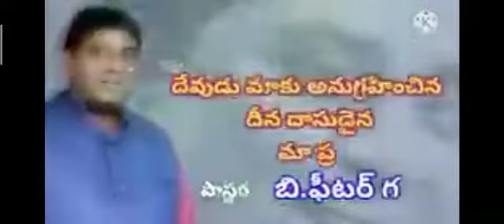పరిపూర్ణ సమర్పణతో అర్పించుకున్న దైవ సేవకుడు పాస్టర్ పీటర్ గారు/The Christian eng time message Telugu